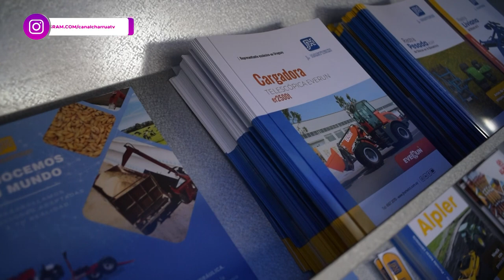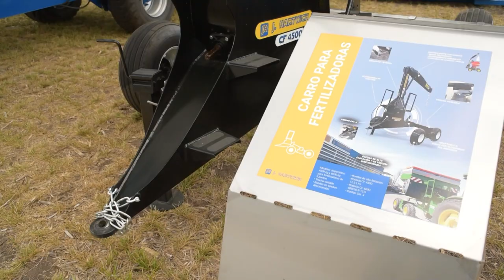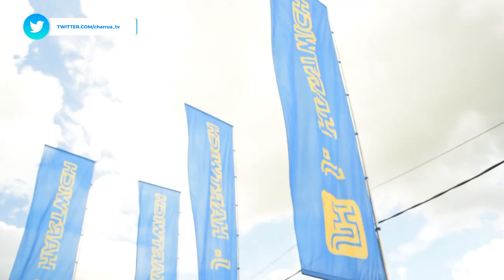JULIO HARTWICH - Director J. HARTWICH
J. HARTWICH presentó en EXPOACTIVA 2023, una variada gama de implementos para
diversos sectores del agro. Fieles a su actitud de desarrollo y actualización constante,
destacaron la incorporación de equipos importados que generaron interés por visitantes a
su stand.